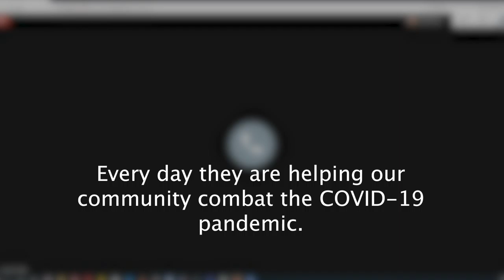Mike Vrabel's Surprise Virtual Visit to Ascension Saint Thomas Medical Professionals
Titans head coach Mike Vrabel makes a surprise virtual visit to a group of Ascension Saint Thomas medical professionals serving on the frontlines of the Coronavirus pandemic.